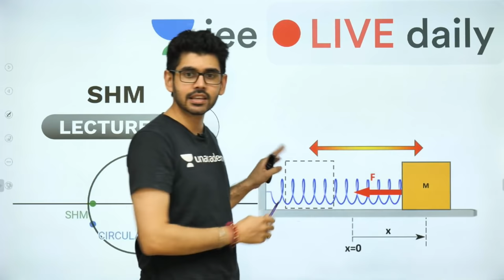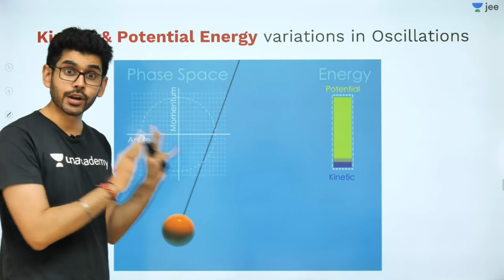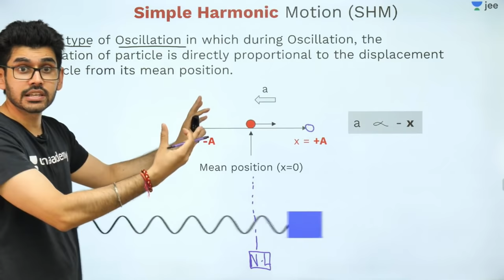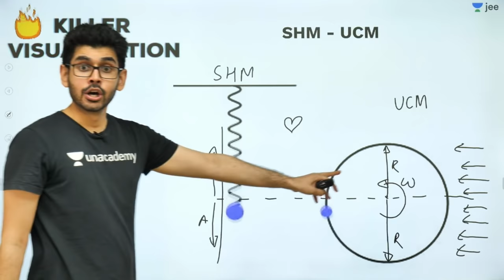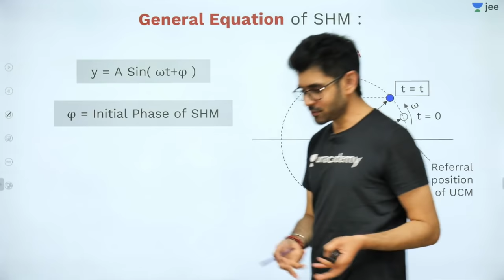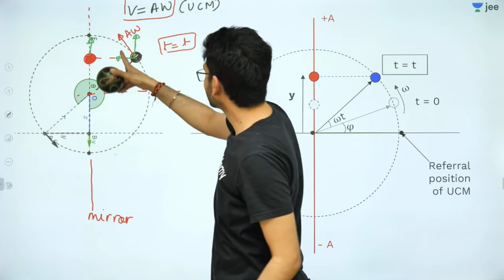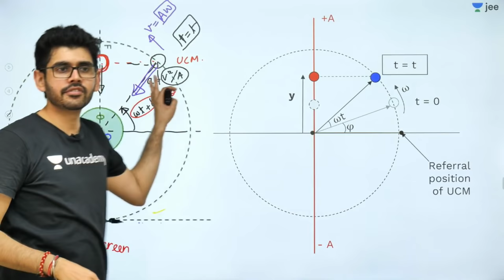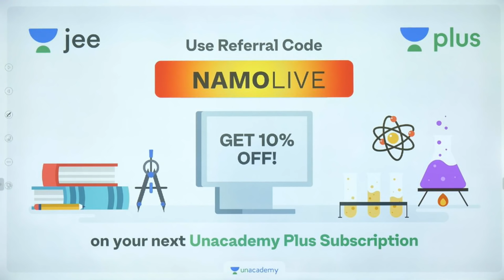Simple Harmonic Motion - Lecture 1 | SHM | Unacademy JEE | LIVE DAILY | IIT JEE Physics | Namo Sir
JEE PDFs UNSAT - Unacademy National Scholarship Admission Test

1. Learn from your favourite teacher
2. Dedicated DOUBT sessions
3. One Subscription, Unlimited Access
4. Real time interaction with teacher
5. You can ask doubts in live class
6. Limited students
7. Download the videos & watch offline

jee
jee 2020
jee main
jee advanced
2020 jee mains
jee advanced 2020
wbjee
wbjee 2020
jee preparation
jee live daily
iit jee